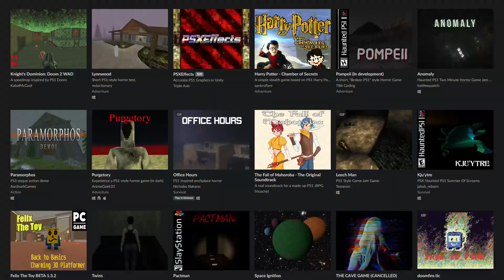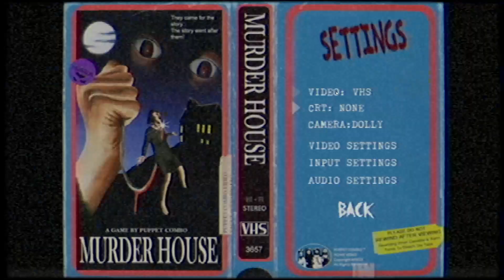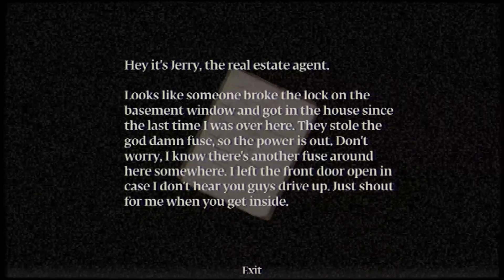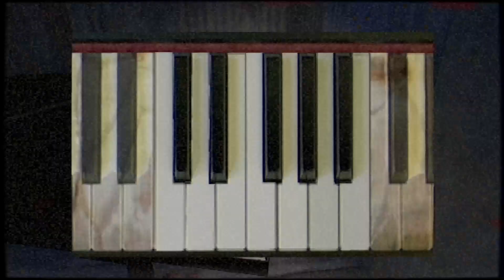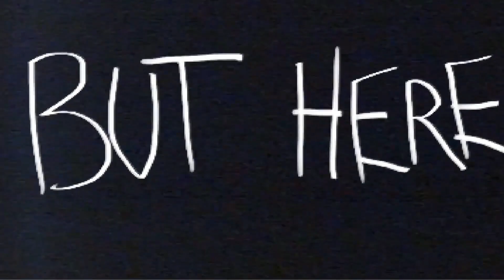Puppet Combo's Murder House Review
Murder House is a new survival horror game from Puppet Combo. It's a love letter to 80's slashers and is illegal in over 6 countries (probably). Will my sensitive heart survive long enough to make it to the end of this review? Suggest me more games to play so I can stop having bunny themed nightmares.

0:00 - Intro
2:04 - Prologue
3:34 - Visuals and Sound
6:15 - Story
8:16 - Spook Factor
11:18 - Puppet Combo
12:53 - ...Jacksepticeye?